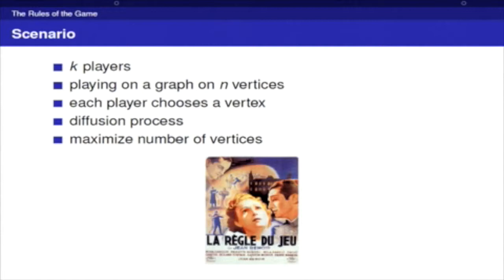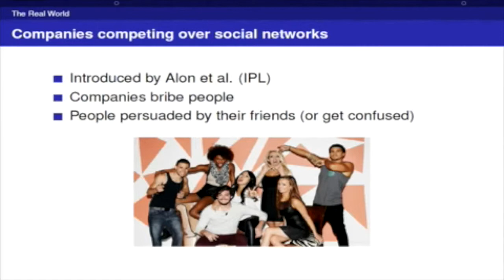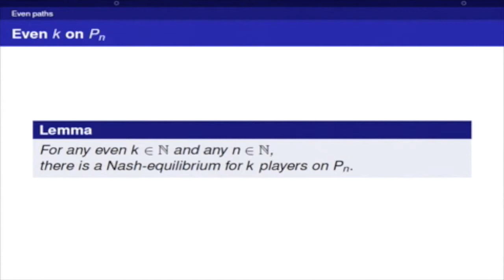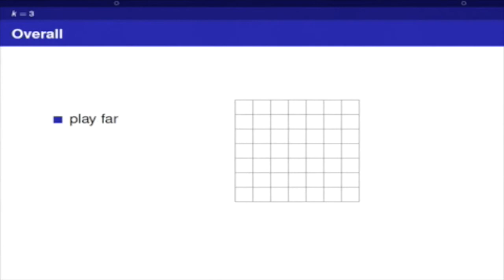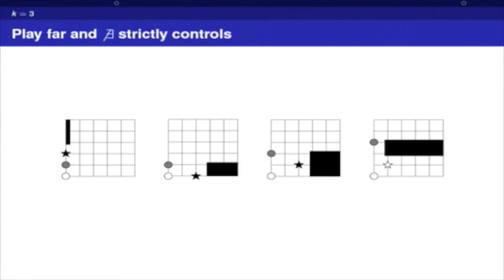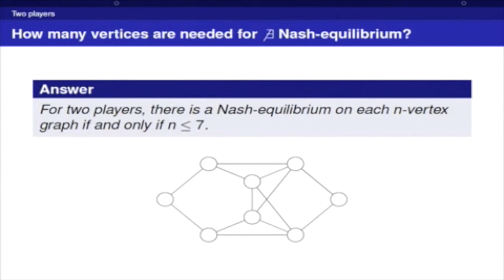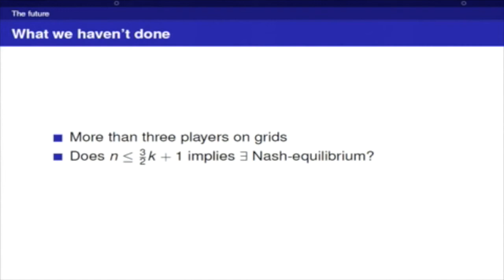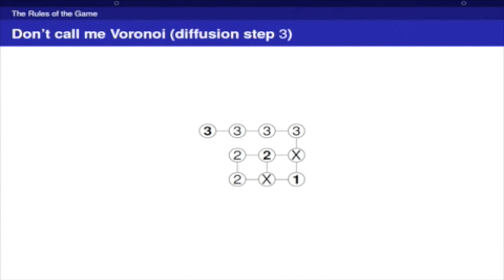Seminar 2014-02-24 Nimrod Talmon: Multi-Player Diffusion Games on Graph Classes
Apologies for the poor sound quality